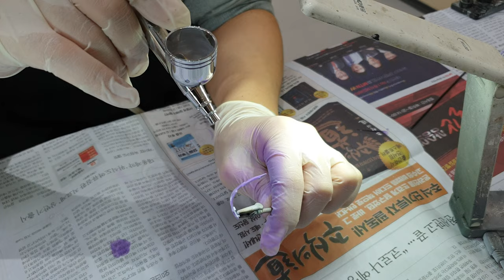튜닝타임즈 강좌 현대백화점문화센터 천호점 구근모님의 Bandai 반다이 HG 1/72 성전사 단바인 Sirbine 서바인 그라데이션 색칠 작업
현대백화점문화센터 천호점 프라모델 에어브러시 수업 수강생 구근모님이 단색으로 칠하시겠다는 것을 직접 어떻게 하는지 시범을 보여 드렸더니 바로 따라 하셨는데요, 테두리를 라벤다로 먼저 칠해서 강하게 잡아주고 흰색에 라벤다를 살짝 섞어서 락카신너에 묽게 희석하여 에어브러시로 차근차근 덮어가고 있습니다^^